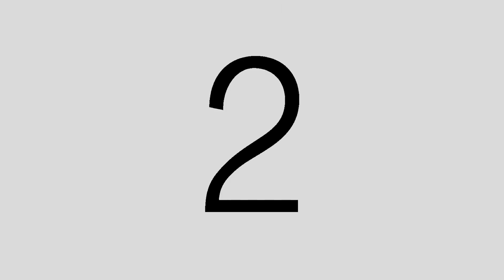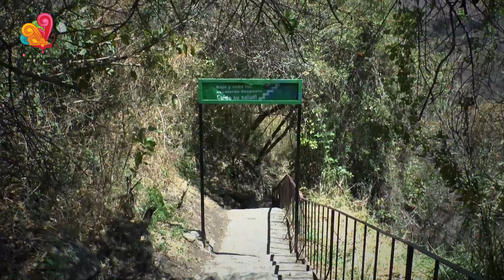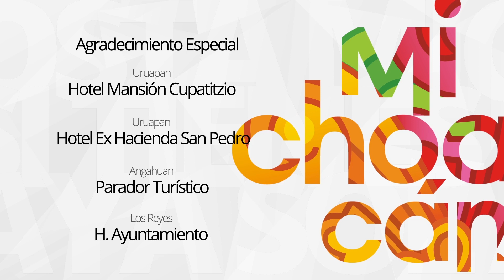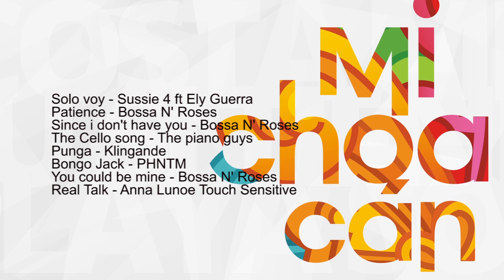Capítulo 3 - Uruapan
Segunda Temporada del programa Michoacán Tú Sí Tienes de Qué Presumir